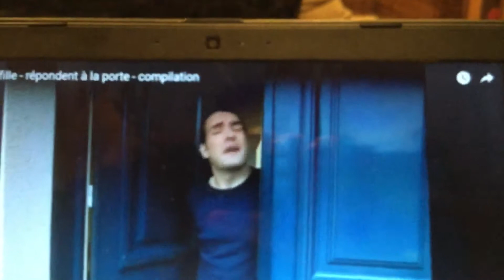Tu frappe tout les dimanches t'es connu pote